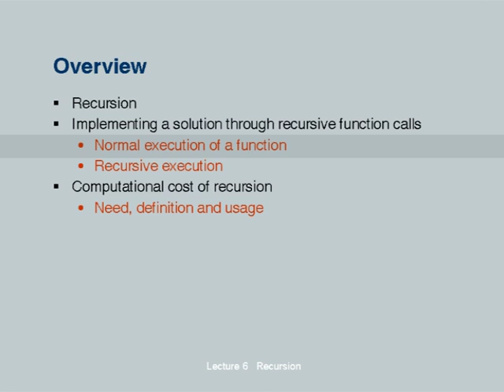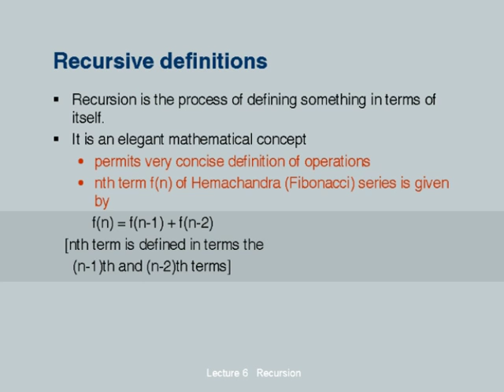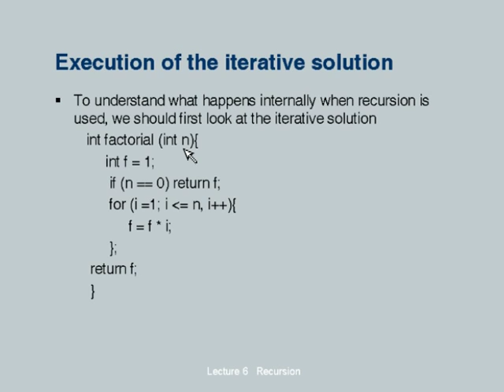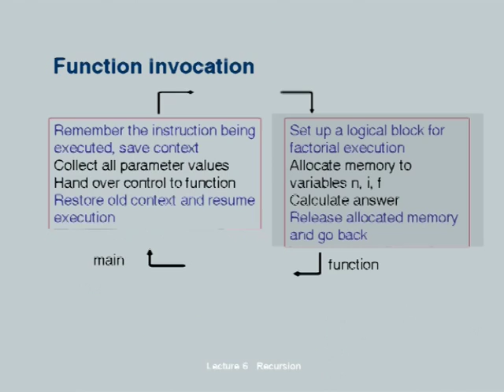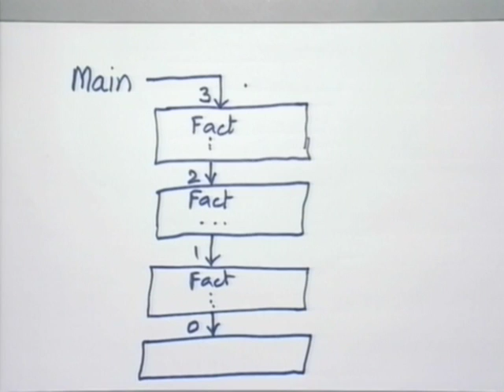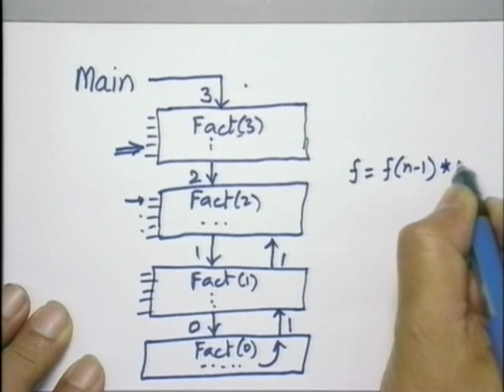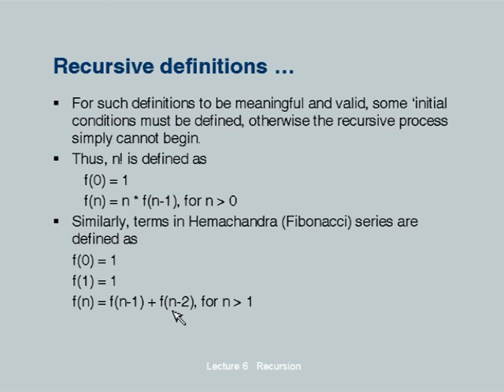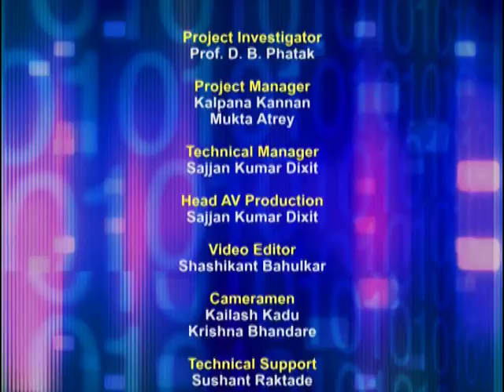ETCP5 M L6 Recursion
This is 6th session of Effective Teaching/Learning of Computer Programming workshop arranged for teachers. It was delivered by Prof. Deepak Phatak from IIT Bombay.

In this session he talked about 'Recursion' definition and its usages, iteration Vs recursion and implementing a solution through recursive function.

The syntax used in the video title is as follows :
ETCP5 - Effective Teaching of Computer Programming (5th workshop)

A-VIEW software.